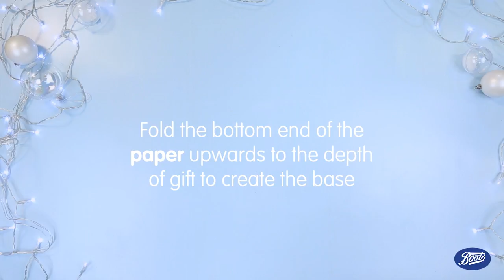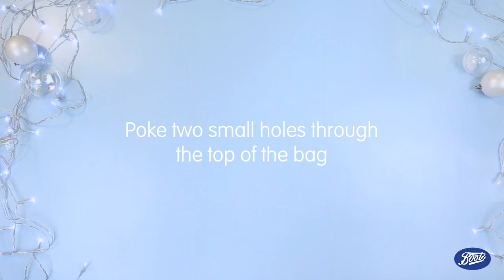Boots Christmas | How To | Wrap an awkward shaped gift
Got a particularly awkward shaped gift to wrap this Christmas and need a little help? Watch our simple step-by-step tutorial to find out how to wrap it up with ease.